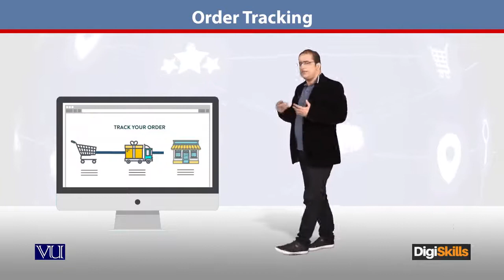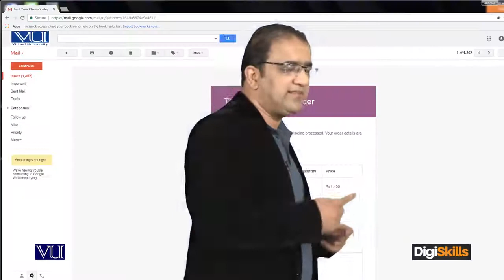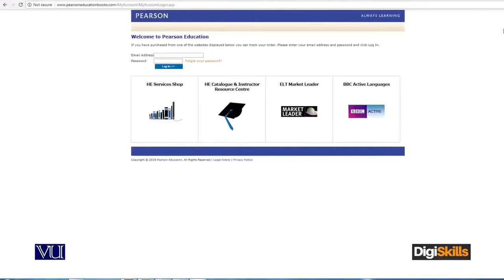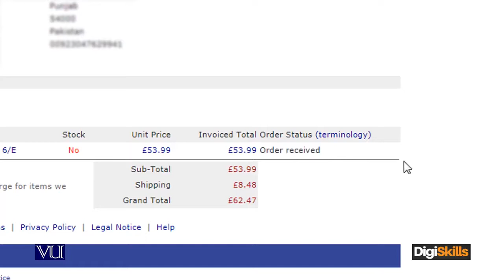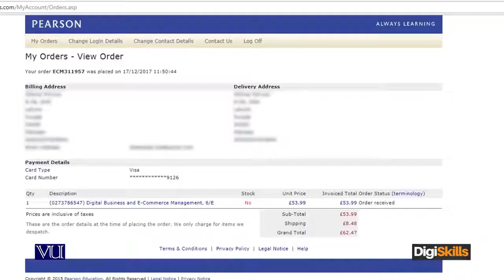74 - E - Commerce in Urdu Hindi ¦ Rules of Online Store ¦ Order Tracking - E - Commerce By Digiskill